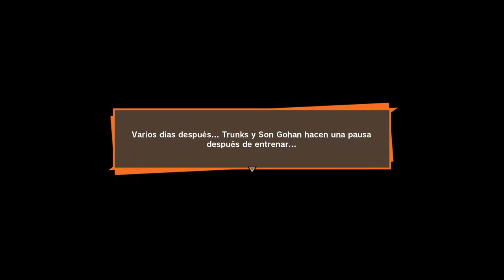EL ENTRENAMIENTO DE TRUNKS | DRAGON BALL Z: KAKAROT - TRUNKS: EL GUERRERO DE LA ESPERANZA #80